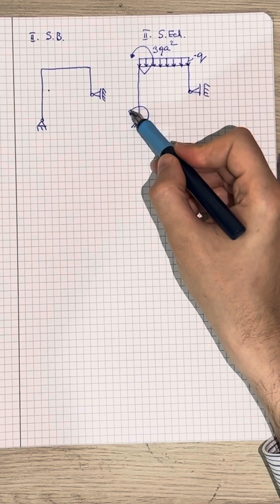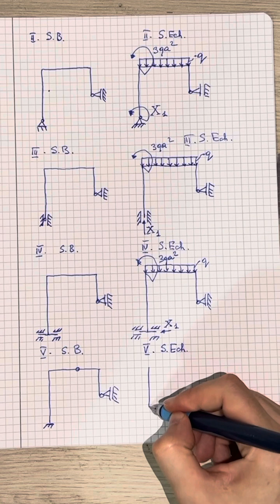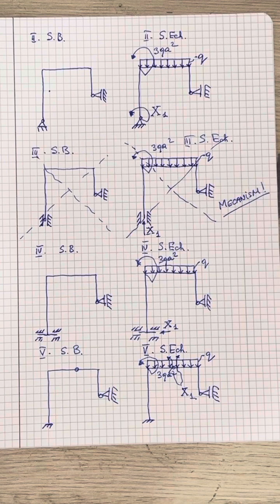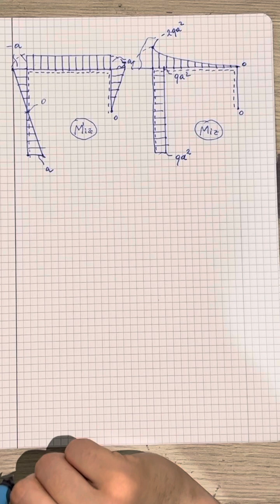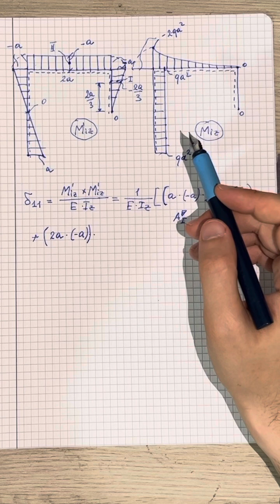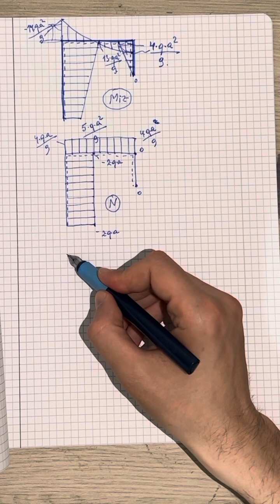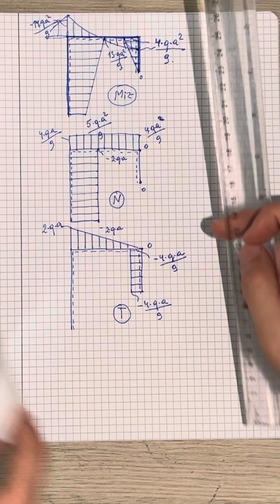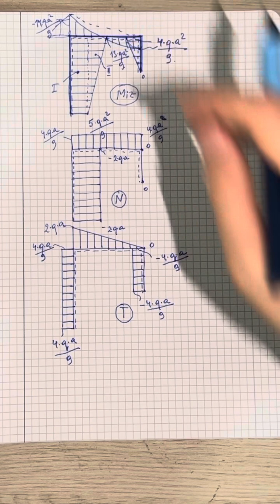Sistem static nedeterminat (cadre)